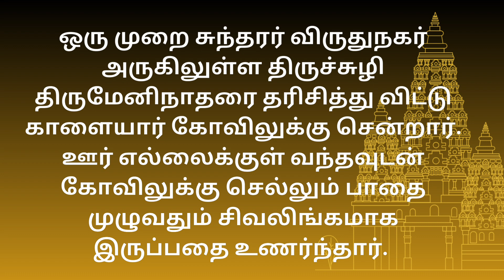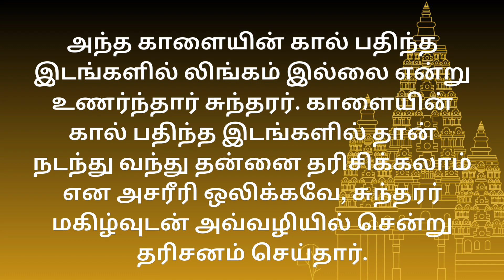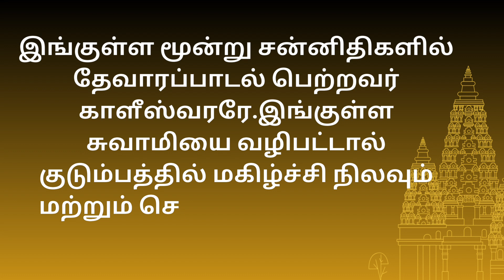தினம் ஒரு கோவிலும் வரலாறும்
"Explore the fascinating world of temple stories with our engaging videos! Delve into the rich history, architecture, and spirituality of ancient temples from around the globe. Our channel brings you immersive storytelling, captivating visuals, and insightful narratives that unravel the mysteries of these sacred structures. Join us on a journey through time and culture, as we unveil the secrets behind these architectural marvels.

"Embark on a captivating journey through the annals of history with our in-depth exploration of ancient temples. Discover the architectural wonders that stood the test of time, bearing witness to centuries of culture, faith, and human ingenuity. Our channel takes you on a mesmerizing tour, unveiling the secrets behind these sacred structures, from their origins to their significance in various civilizations. Experience the spiritual aura and cultural heritage preserved within these magnificent temples. Join us as we unravel the stories of devotion, artistry, and the historical contexts that shaped these marvels.